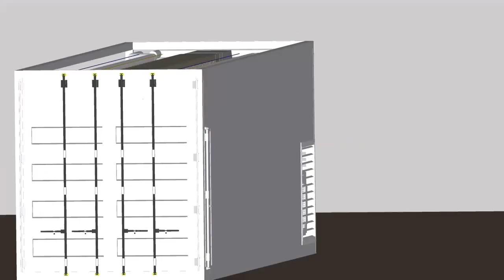Mushroom growing container internal structure